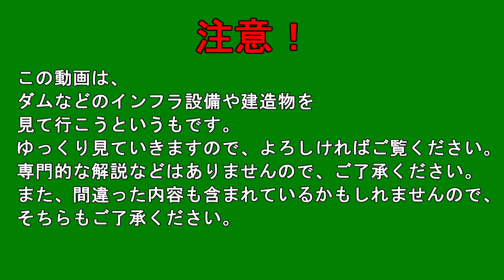【ダム見学06】栃沢ダムにもアレがありませんでした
福島県大沼郡会津美里町にある、栃沢ダムを見学してきました。周りの風景と相まって、落ち着いた感じのアースダムでした。